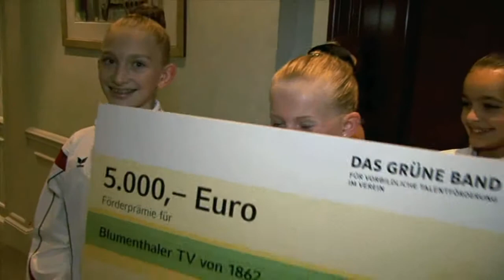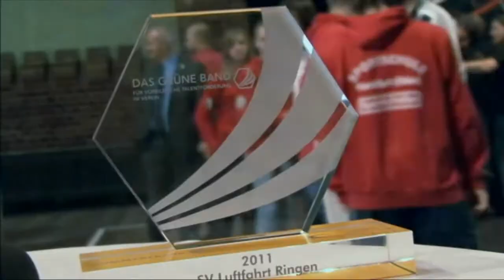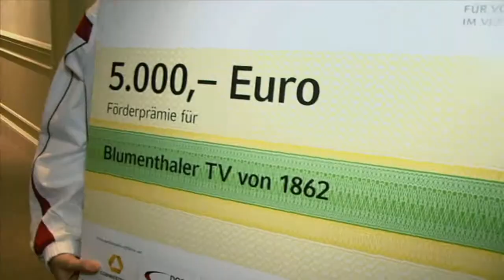Grünes Band - Imagefilm der Commerzbank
Das Grüne Band: 25 Jahre Talentförderung im Sport -
Der Wettbewerb "Das Grüne Band für vorbildliche Talentförderung im Verein" zeichnet Sportvereine aus, die sich um die Jugendarbeit und Nachwuchsförderung verdient machen. Der Preis wird seit 1986 vom Deutschen Olympischen Sportbund (DOSB) und der Commerzbank vergeben und ist eine feste Größe für deutsche Sportvereine.